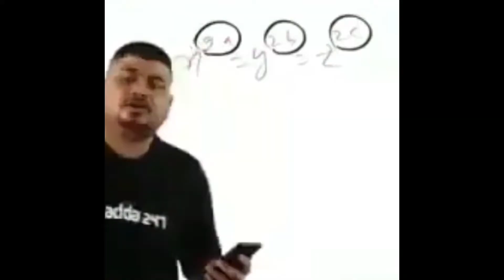Pizza by master chef||Shusant dhakal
INSPIRATION@Sourav Joshi Vlog

hit likes.

lots of  ❤️
facebook EDITED BY:Prashana P.S INSPIRATION@Sourav Joshi Vlog

hit likes.